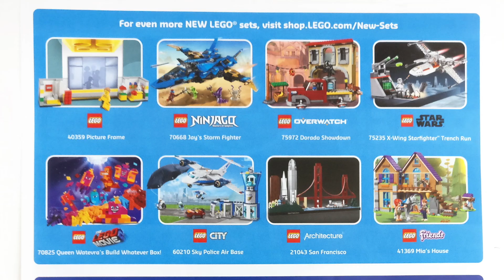NEW LEGO Store Calendar 2019 March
Welcome to Lego Apple family! Here you will find all the latest news and rumors, speed builds and Mocs and of course exciting contests!